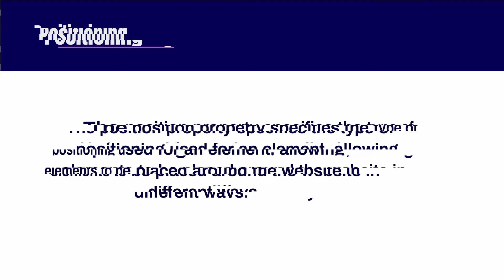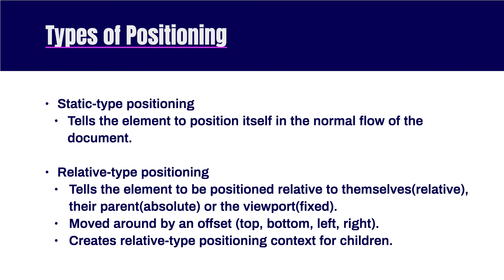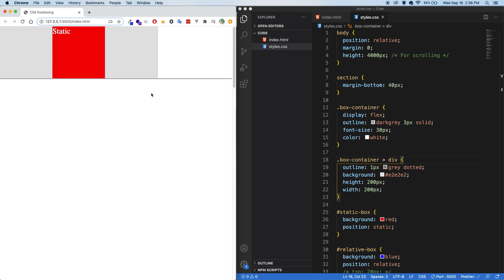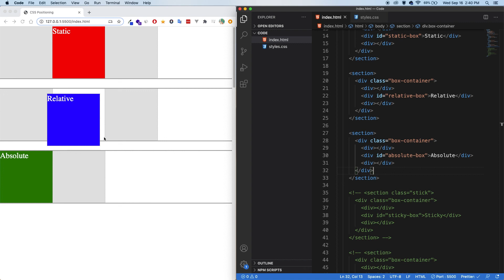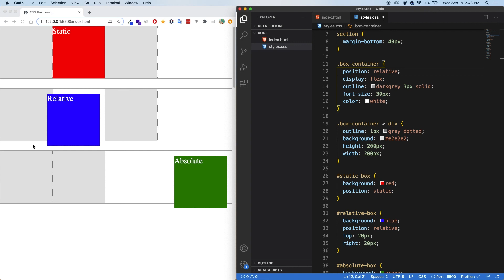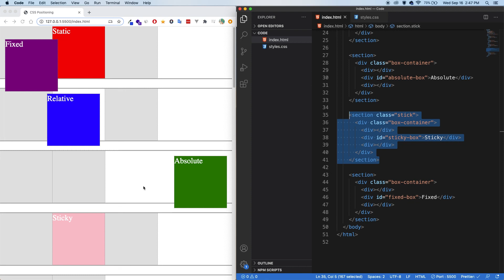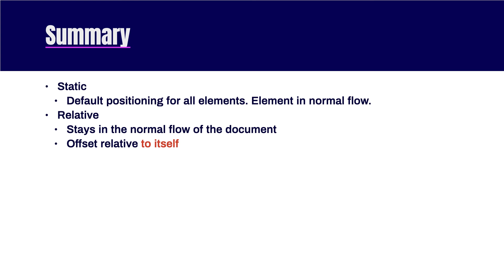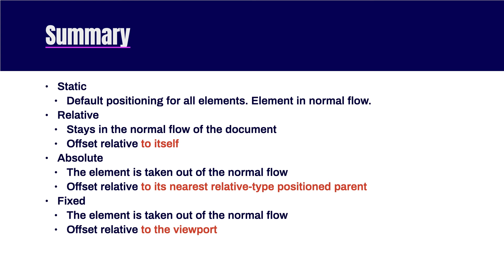CSS POSITION PROPERTY: Static, Relative, Absolute, Fixed & Sticky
In today's video we are going to go over CSS position properties. We'll talk about static, relative, absolute, fixed and sticky. By the end of this video, you'll have a great understanding of what their behaviour is. Let's get started!